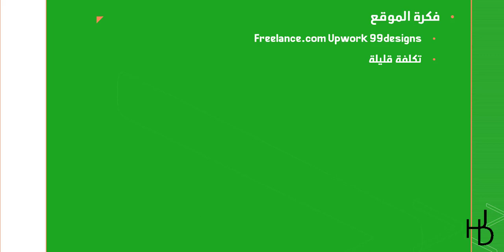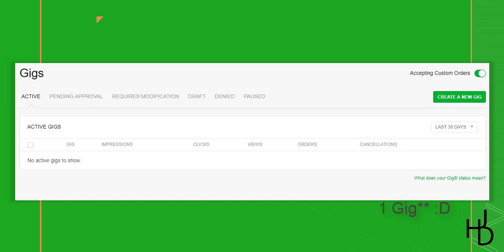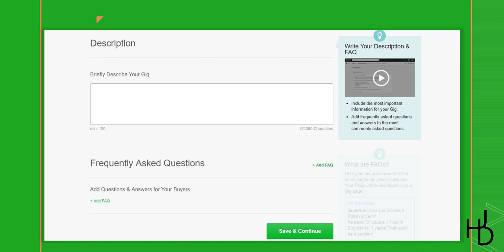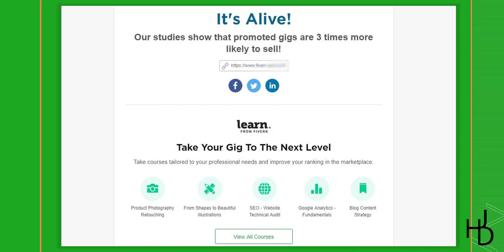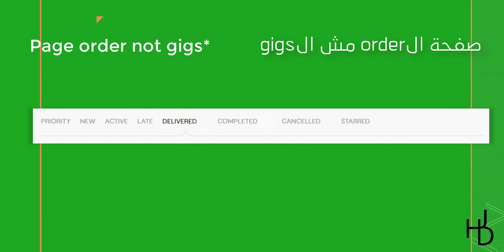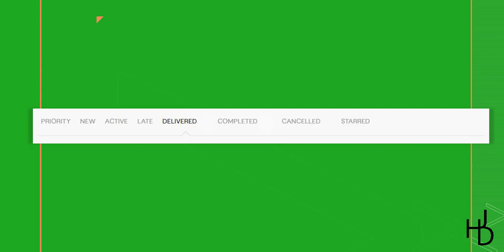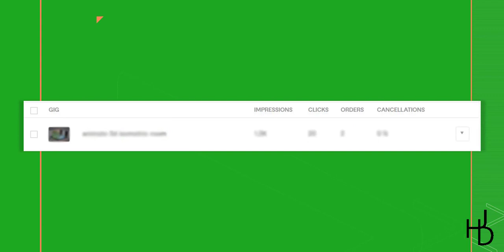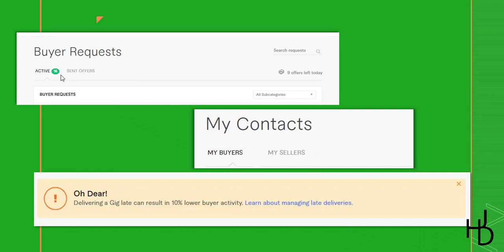شرح موقع فايفر بالتفصيل و ربح المال بالعمل من البيت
موقع فايفر لربح المال للفريلانسرز او اصحاب العمل الحر .. بشرح في الفديو دا طريقة التعامل مع الموقع و كيفية استخدامه و تلقي الاوردرات او طلبات العمل و التواصل مع العميل و شرح تحليلات الgigs الخاصة بك.

مقالات في الجرافيك :
► خطوات تصميم لوجو احترافي :